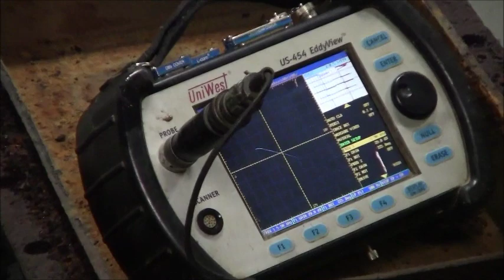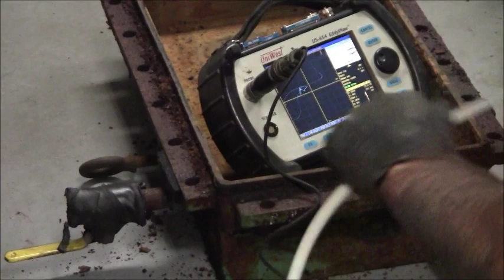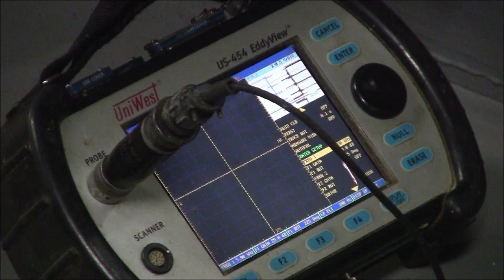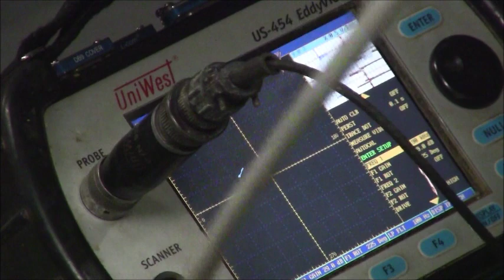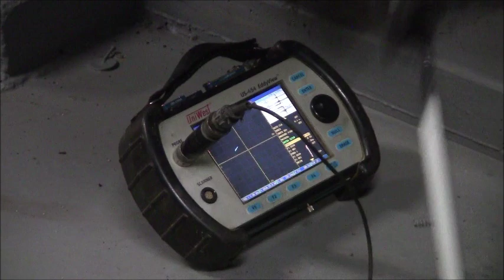Eddy Current Testing Chiller Tubes